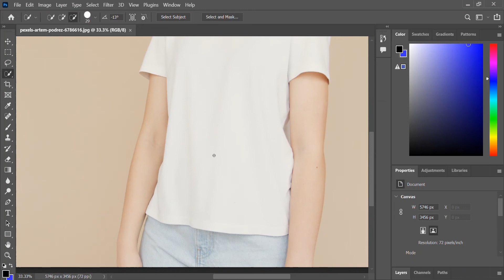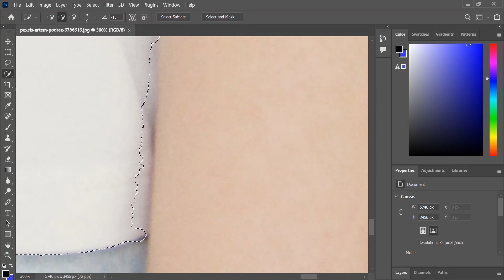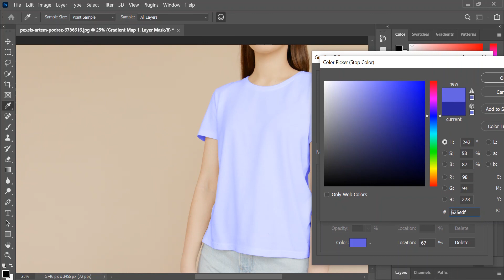Change the shirt color| Photoshop tricks| Dspace Bhutan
Kuzuzangpo and welcome to Dspace Bhutan. In this video we will learn how to change the shirt colour using Photoshop in a fastest and easy way.